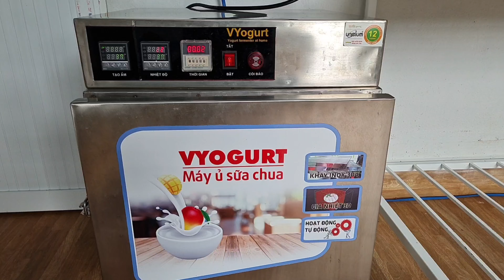BanMilk Trailer - Giới thiệu về BanMilk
Cơ thể khỏe mạnh cần được cung cấp đầy đủ protein, chất béo, các loại khoáng, vitamin, … Sữa dê nguyên chất, phù hợp với mọi lứa tuổi, giải quyết nỗi lo về dinh dưỡng.
BanMilk Farm đến từ vùng đất đỏ bazan trù phú, đã tuyển chọn đàn dê chuyên dụng sữa và nuôi dưỡng trong môi trường khí hậu trong lành, nguồn nước tinh khiết theo quy trình VietGAHP, vệ sinh an toàn thực phẩm được chú trọng trong từng phân khúc từ đồng cỏ, chuồng nuôi đến khu vực khai thác, sơ chế …
Sữa dê thanh trùng, sự lựa chọn thông minh, mang đến một cơ thể khỏe mạnh, tràn đầy năng lượng cho ngày mới.